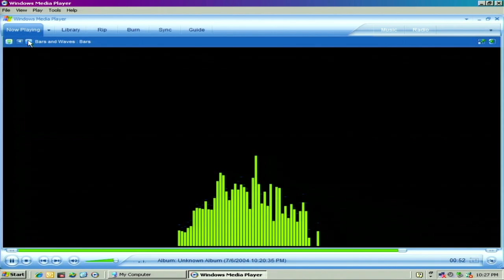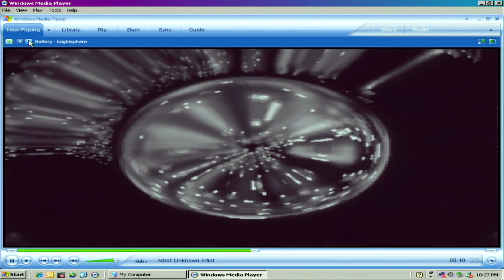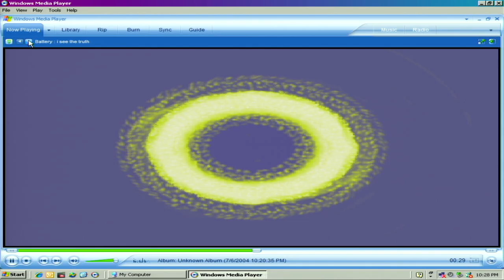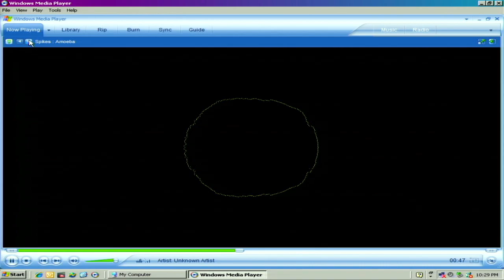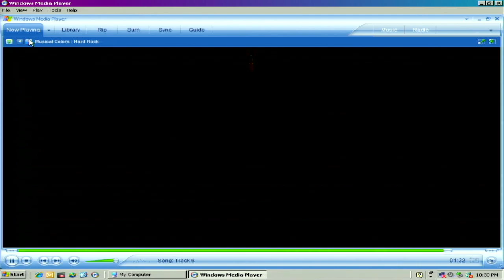cd laser lense system cleaner and audio test + windows xp media player expo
The audio tracks of a cd laser lense cleaner disc and windows xp media player visualizations